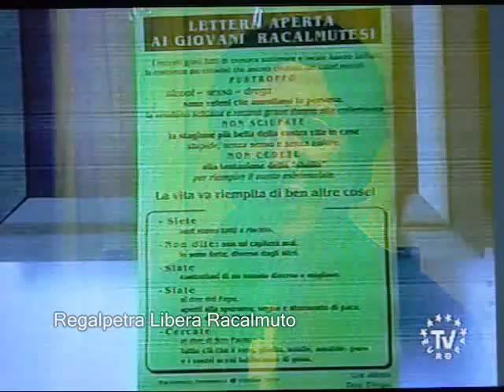"Droga Alcool e Sesso sono veleni" - Lettera di Don Diego Martorana Racalmuto (TV Europa)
Don Diego Martorana scrive una lettera ai giovani Racalmutesi, dopo i gravi fattio nazionali, regionali e locali. L'operazione di polizia "Sorgente" che ha coinvolto amministratori e giovani racalmutesi nello spaccio e nell'uso di cocaina. Il servizio su TV Europa è di Salvatore Picone